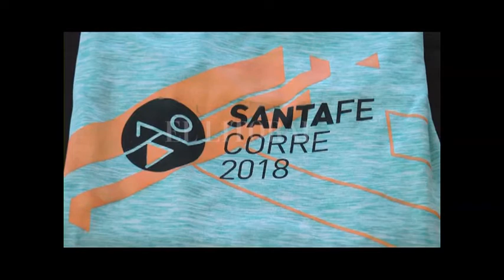“SANTA FE CORRE”, LA SEXTA EDICIÓN TENDRÁ UN CAMBIO DE RECORRIDO POR LAS OBRAS EN LA PEATONAL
RODOLFO ALICO – CASINO SANTA FE

ANDREA VALSAGNA – MUNICIPALIDAD SANTA FE